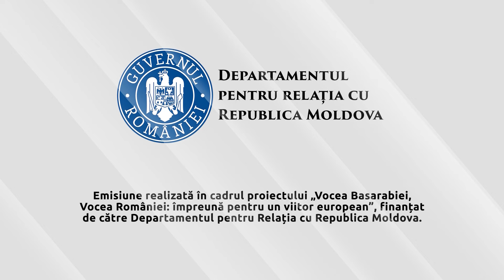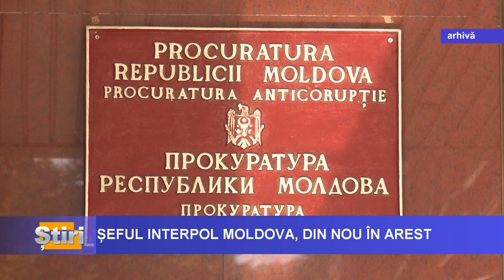ȘTIRI cu Maria Filimon din 12.07.2024, ora 12:00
-  Meteorologii au emis cod roșu de caniculă în centrul și sudul Republicii Moldova, până pe 17 iulie,  cu temperaturi ce se vor ridica până la 40 de grade Celsius.

- Comisia securitate națională și Comisia juridică, va audia autoritățile responsabile pe marginea omorului care a avut loc în capitală. Ulterior, informația va fi prezentată în ședința plenară a Parlamentului.

- Oligarhii fugari Ilan Șor și Veaceslav Platon și-ar fi intensificat campaniile de dezinformare pe platformele online.Potrivit analiziei Watchdog, cei doi ar fi cheltuit peste 55 de mii de euro.

Emisiune realizată în cadrul proiectului „De la experiența europeană a României la drumul Republicii Moldova”, finanțat Departamentul pentru Relația cu Republica Moldovaova. Conținutul acestei emisiuni nu reprezintă poziția oficială a Departamentului pentru Relația cu Republica Moldova.

drrm.gov.ro